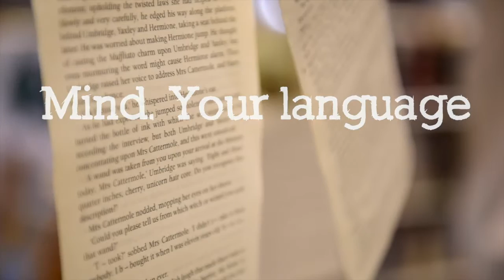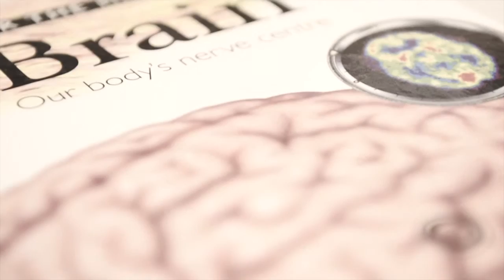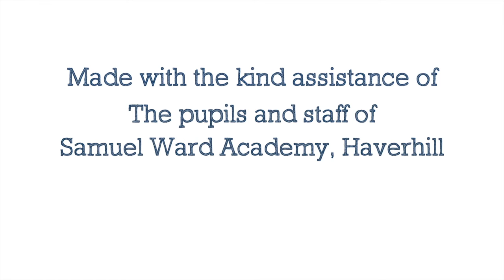3 Language - Mental Health Awareness Week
The language we use about mental health is important as it helps us to understand and empathise. It helps to be mindful of terms and words that might upset people. This third section explores the use of language through some real life examples experienced by young people.

Question: In your opinion, is language important and why does society in general use terms that may occasionally be seen as insensitive?